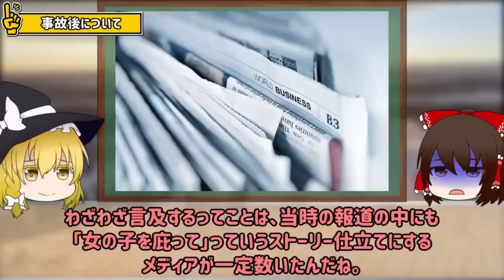【総集編】天気が良くても危険！悲惨過ぎる山の遭難事故【トムラウシ山遭難事故／学習院大学山岳部 阿弥陀岳遭難事故／大峰山高校生遭難事故／八甲田雪中行軍遭難事件／ドナー隊の遭難／白馬岳大量遭難事故】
今回は、季節や天候によらず、気をつけなければならない山の危険性など、なんとも考えさせられる山の遭難事故をイッキ見で解説させてもらうぜ。

00:00:00 START
00:00:48 トムラウシ山遭難事故
00:19:54 学習院大学山岳部 阿弥陀岳遭難事故
00:32:36 大峰山高校生遭難事故
00:42:21 八甲田雪中行軍遭難事件
00:57:42 ドナー隊の遭難
01:16:49 白馬岳大量遭難事故